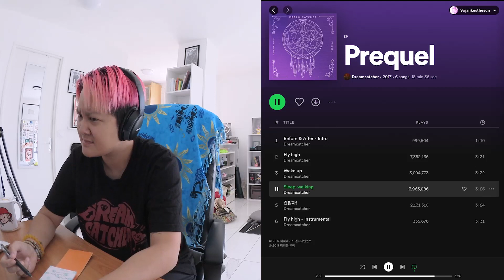DREAMCATCHER - Prequel / EP review (part 2) - Reaction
I'm not making any money with these since it's just for the fun of it and also copyrights ahah but don't hesitate to subscribe to know when I'm dropping another DREAMCATCHER reaction video!

00:00 Sleep-walking
15:23 괜찮아!
26:30 video outro